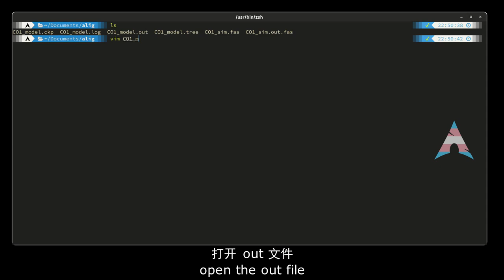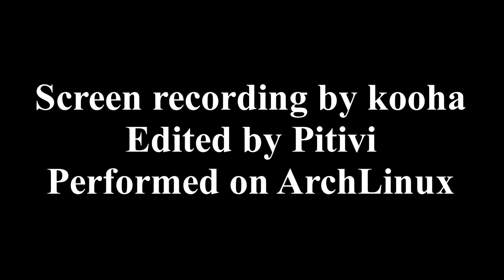use modeltest-ng select models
Screen recording by kooha
Edited by Pitivi
Performed on ArchLinux
modeltest-ng 0.1.7 from BioArchLinux Repository